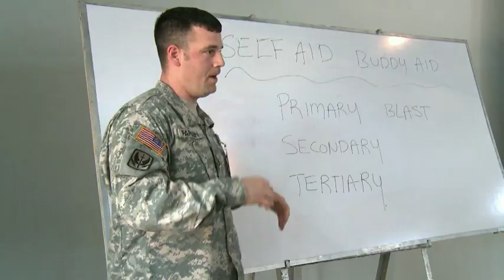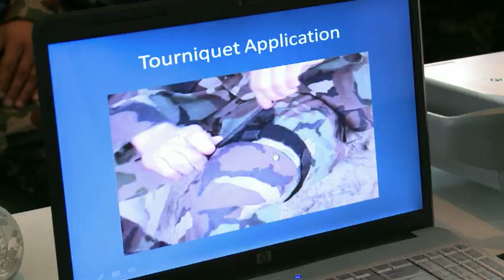Oregon Medics Help Support Shanti Doot-3.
Oregon National Guard medics supporting Exercise Shanti Doot-3, one of the largest UN peacekeeping exercises conducted this year. The exercise is being conducted at BIPSOT, or the Bangladesh Institute of Peace Support Operations Training. This exercise is a Bangladesh armed forces hosted and U.S. Pacific Command (US PACOM) Global Peace Operations Initiative (GPOI) supported joint multi-national exercise designed to give operations, logistics, planning and tactical peace-keeping training to members of 13 different countries in preparation for United Nations Peace-keeping Operations.